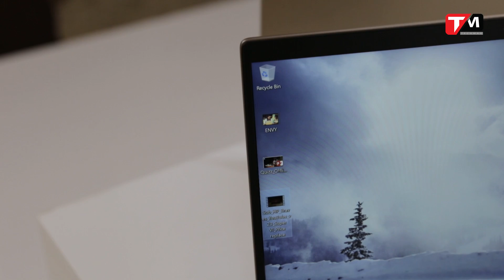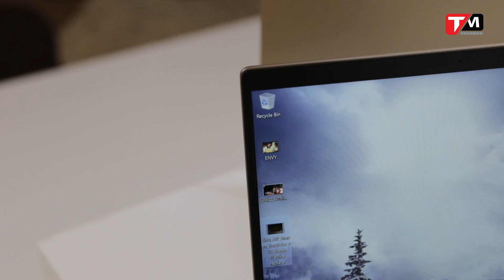HP ENVY LAPTOP 13 chính thức ra mắt tại thị trường VN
ENVY sở hữu thiết kế thanh mảnh sang trọng hướng đến phần lớn người dùng trẻ tuổi. Máy được trang bị chip Core i thế hệ thứ 7 của Intel.

ENVY Laptop 13 mới được cải tiến với khuôn mẫu gọn gàng hơn hẳng những thế hệ trước đây, nhưng vẫn trang bị những công nghệ mới nhất mang đến hiệu năng cao cho công việc và giải trí.
Máy sử dụng chất liệu thiết kế kim loại, dòng máy tính xách tay ENVY mới kết hợp nét thanh tú và hiệu suất vào một tạo hình đẹp với màn hình 13,3 inch, bàn phím chiclet tràn lề và các cổng kết nối hiện đại.